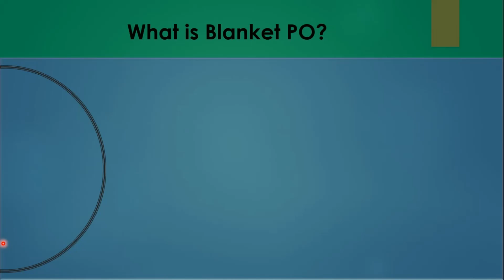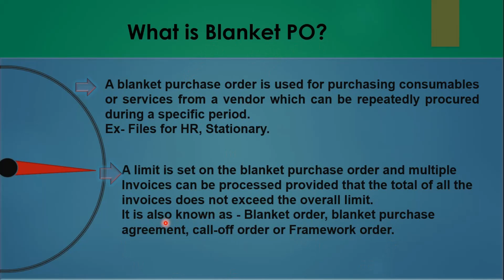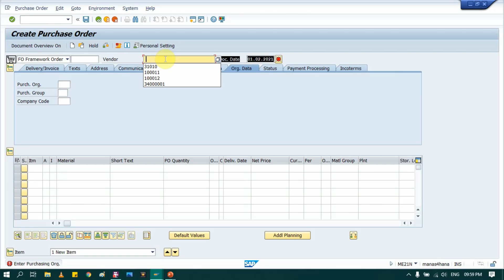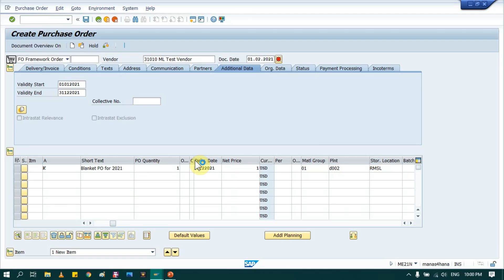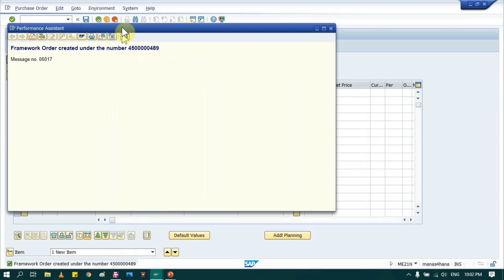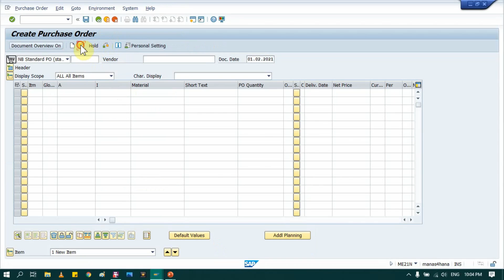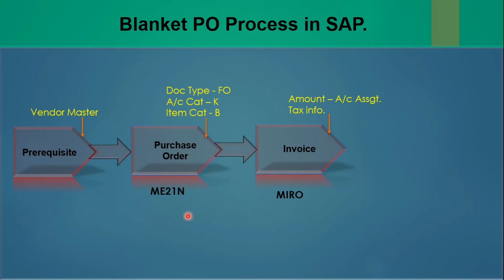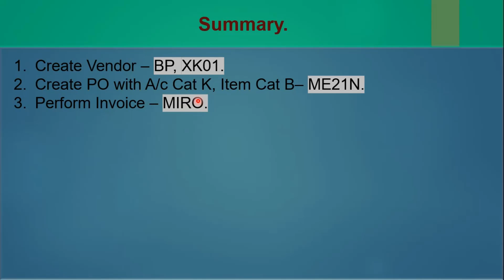06.2) Blanket Purchase Order in SAP MM. ECC / S4 HANA